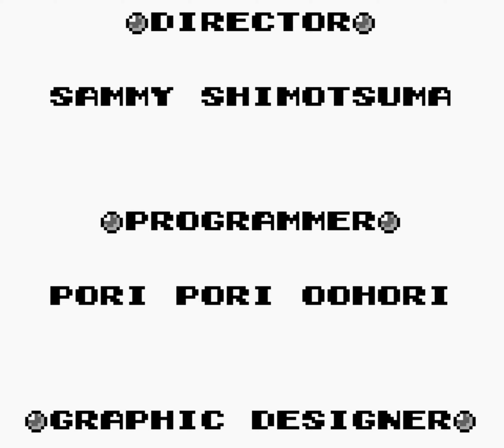[GB] Mickey's Chase ミッキーズ・チェイス Walkthrough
Also Known As: Mickey's Dangerous Chase (US, EU)
Developer(s) Now Production
Publisher(s) Kemco
Platform(s) Game Boy
Release: December 18, 1992 (JP)

Time stamp
00:00 Intro
1:07 Stage 1
3:54 Stage 2
6:14 Stage 3
9:14 Stage 4
12:19 Stage 5
15:25 Ending